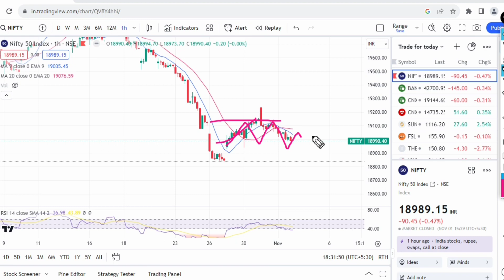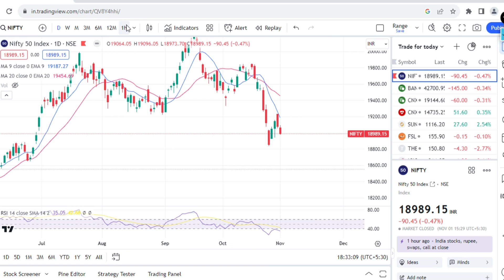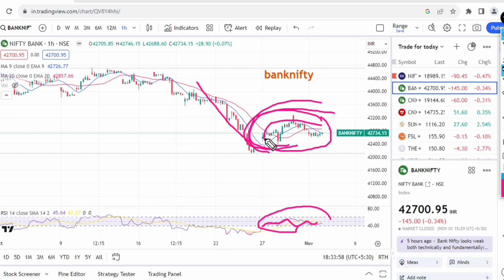How to trade breakout in charts banknifty prediction for tomorrow#nifty daily analysis